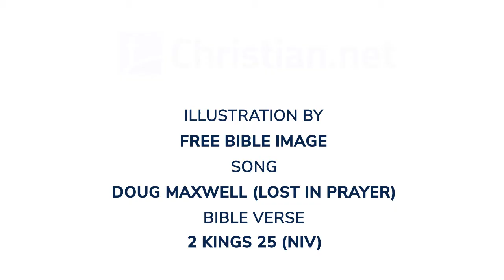2 Kings 25: The Fall of Jerusalem and Jehoiachin Released | Bible Stories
Bible Stories - 2 Kings 25: The Fall of Jerusalem and Jehoiachin Released

Now Zedekiah rebelled against the king of Babylon.

So in the ninth year of Zedekiah’s reign, on the tenth day of the tenth month, Nebuchadnezzar king of Babylon marched against Jerusalem with his whole army. He encamped outside the city and built siege works all around it. The city was kept under siege until the eleventh year of King Zedekiah.

By the ninth day of the fourth month the famine in the city had become so severe that there was no food for the people to eat. Then the city wall was broken through, and the whole army fled at night through the gate between the two walls near the king’s garden, though the Babylonians were surrounding the city. They fled toward the Arabah, but the Babylonian army pursued the king and overtook him in the plains of Jericho. All his soldiers were separated from him and scattered, and he was captured.

He was taken to the king of Babylon at Riblah, where sentence was pronounced on him. They killed the sons of Zedekiah before his eyes. Then they put out his eyes, bound him with bronze shackles and took him to Babylon.

On the seventh day of the fifth month, in the nineteenth year of Nebuchadnezzar king of Babylon, Nebuzaradan commander of the imperial guard, an official of the king of Babylon, came to Jerusalem. He set fire to the temple of the Lord, the royal palace and all the houses of Jerusalem. Every important building he burned down. The whole Babylonian army under the commander of the imperial guard broke down the walls around Jerusalem. Nebuzaradan the commander of the guard carried into exile the people who remained in the city, along with the rest of the populace and those who had deserted to the king of Babylon. But the commander left behind some of the poorest people of the land to work the vineyards and fields.

The Babylonians broke up the bronze pillars, the movable stands and the bronze Sea that were at the temple of the Lord and they carried the bronze to Babylon. They also took away the pots, shovels, wick trimmers, dishes and all the bronze articles used in the temple service. The commander of the imperial guard took away the censers and sprinkling bowls—all that were made of pure gold or silver.
The bronze from the two pillars, the Sea and the movable stands, which Solomon had made for the temple of the Lord, was more than could be weighed. Each pillar was eighteen cubits high. The bronze capital on top of one pillar was three cubits high and was decorated with a network and pomegranates of bronze all around. The other pillar, with its network, was similar.

The commander of the guard took as prisoners Seraiah the chief priest, Zephaniah the priest next in rank and the three doorkeepers. Of those still in the city, he took the officer in charge of the fighting men, and five royal advisers. He also took the secretary who was chief officer in charge of conscripting the people of the land and sixty of the conscripts who were found in the city. Nebuzaradan the commander took them all and brought them to the king of Babylon at Riblah. There at Riblah, in the land of Hamath, the king had them executed.

So Judah went into captivity, away from her land.

Nebuchadnezzar king of Babylon appointed Gedaliah son of Ahikam, the son of Shaphan, to be over the people he had left behind in Judah. When all the army officers and their men heard that the king of Babylon had appointed Gedaliah as governor, they came to Gedaliah at Mizpah—Ishmael son of Nethaniah, Johanan son of Kareah, Seraiah son of Tanhumeth the Netophathite, Jaazaniah the son of the Maakathite, and their men. Gedaliah took an oath to reassure them and their men. “Do not be afraid of the Babylonian officials,” he said. “Settle down in the land and serve the king of Babylon, and it will go well with you.”

In the seventh month, however, Ishmael son of Nethaniah, the son of Elishama, who was of royal blood, came with ten men and assassinated Gedaliah and also the men of Judah and the Babylonians who were with him at Mizpah. At this, all the people from the least to the greatest, together with the army officers, fled to Egypt for fear of the Babylonians.

In the thirty-seventh year of the exile of Jehoiachin king of Judah, in the year Awel-Marduk became king of Babylon, he released Jehoiachin king of Judah from prison. He did this on the twenty-seventh day of the twelfth month. He spoke kindly to him and gave him a seat of honor higher than those of the other kings who were with him in Babylon. So Jehoiachin put aside his prison clothes and for the rest of his life ate regularly at the king’s table. Day by day the king gave Jehoiachin a regular allowance as long as he lived.